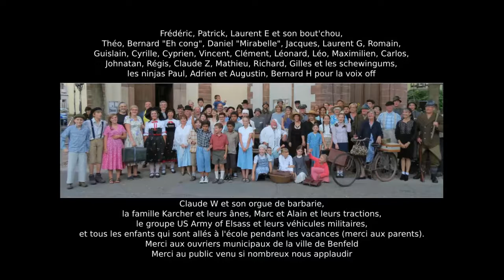Stubbehansel 2013 Saynète 3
Saynètes de la fête du Stubbehansel à Benfeld, jouées les 16 et 17 août 2013
Textes : Jacky Wolfarth
Montage et enregistrement : Jean-Jacques Knopf
Costumes : Martine, Juliane, Carine, Françoise, Isabelle
Mise en scène : Jacky Wolfarth